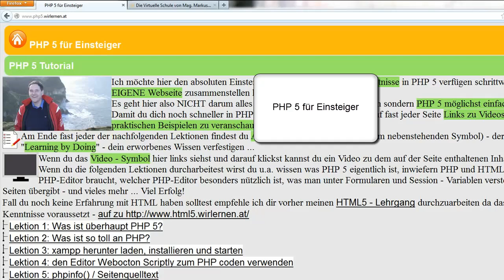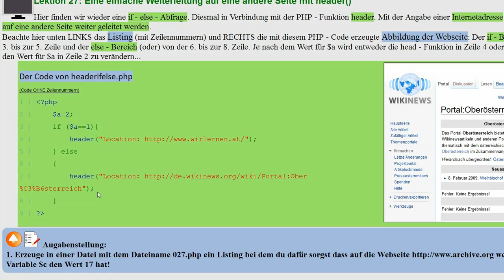Lektion 27: Eine einfache Weiterleitung auf eine andere Seite mit header()